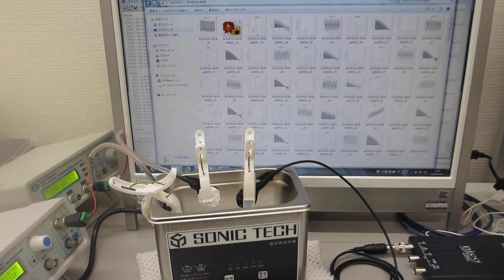超音波洗浄器（水槽表面）の超音波による、表面残留応力緩和・均一化処理